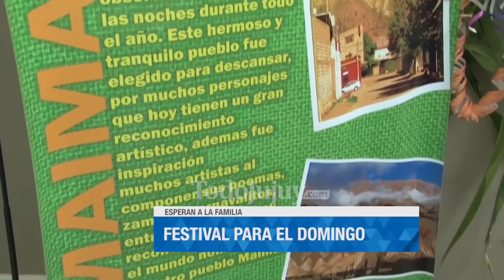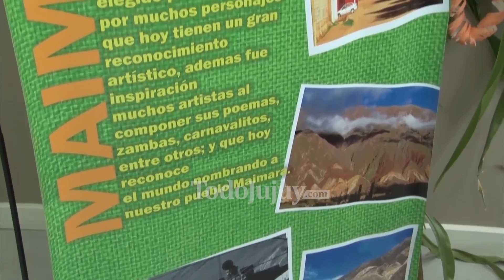Carnaval de Maimará